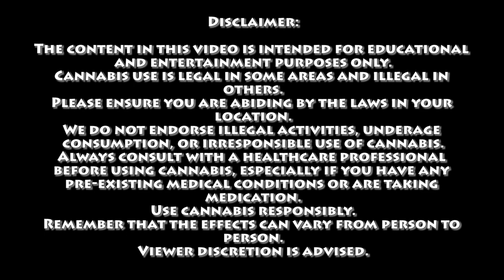The Great Flood Theory | Certified